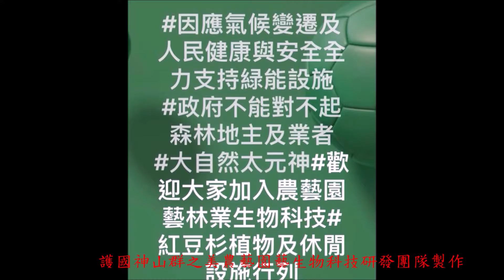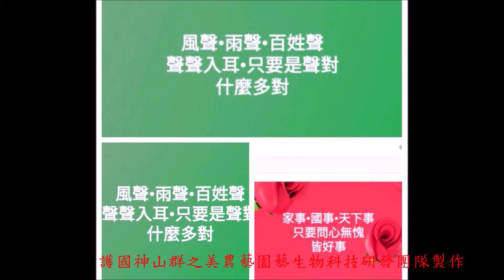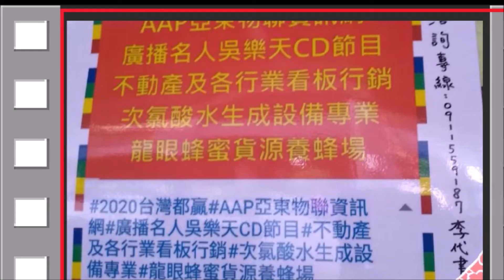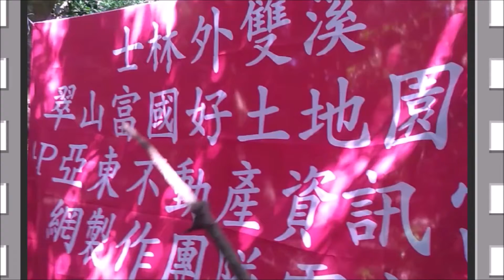吳樂天講古的節目非經授權請勿播出#市地重劃 談居住與土地正義 政黨間誰來重視 財團吞併社會住宅用地，何有正義#修改不合時宜法令為何剝奪了人民的財産與生存權#護國神山群之美農藝園藝生物科技研發團隊製作